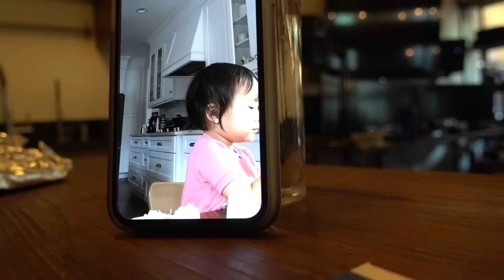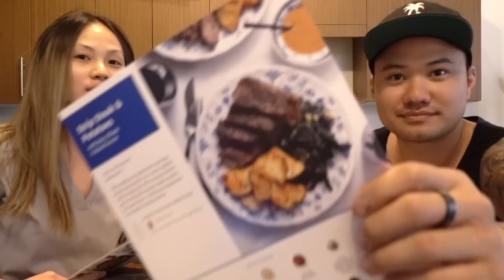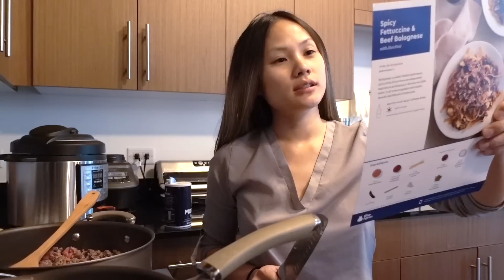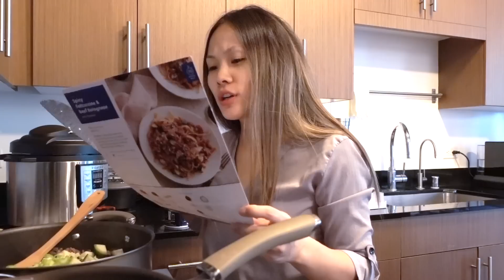Staying In Movie Day | Minnie’s VLOG 296